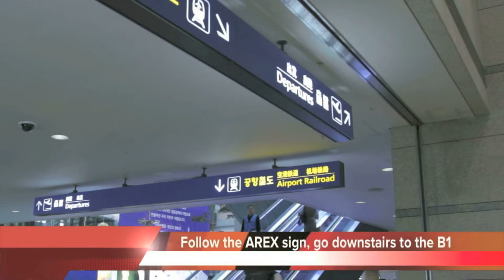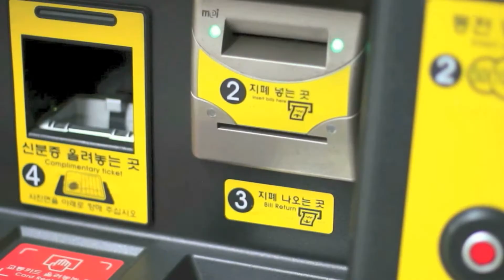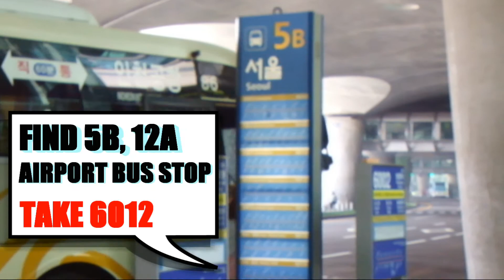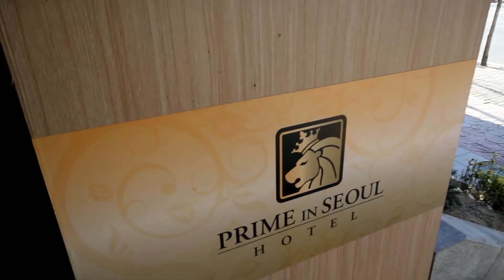Prime hotel in Seoul, Video direction guide from Incheon Airport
This video will tell you how to get Prime hotel in Seoul by the public transportation.